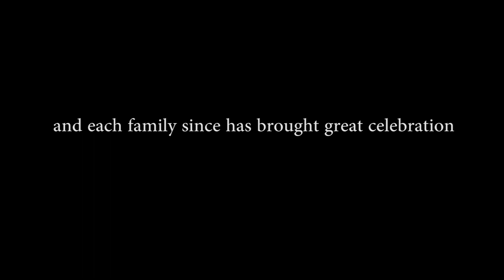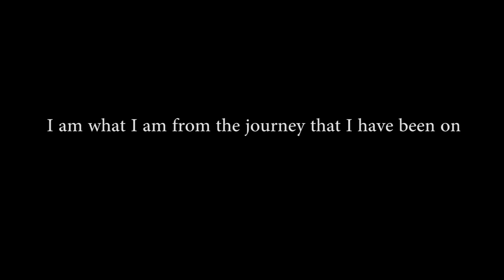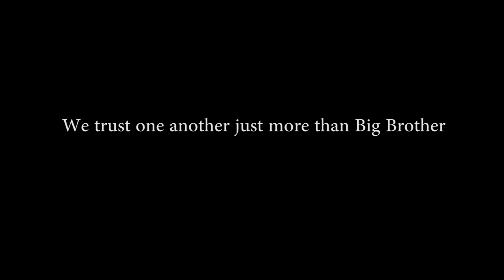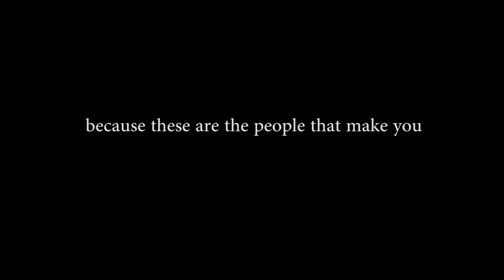The People That Made Me with Lyrics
"The People That Made Me" by Steve McAllister

Purchase a copy of this song!